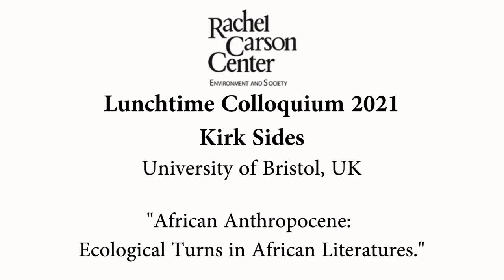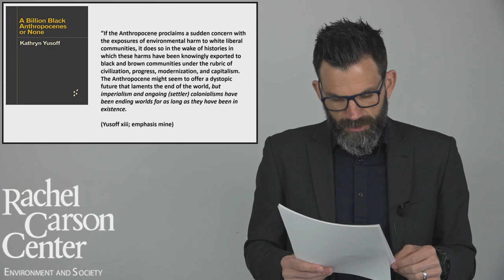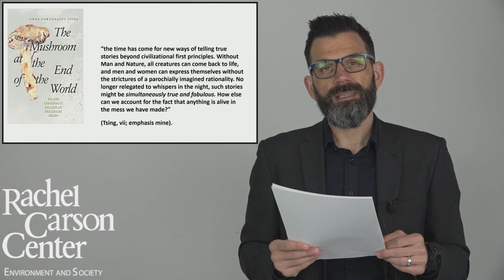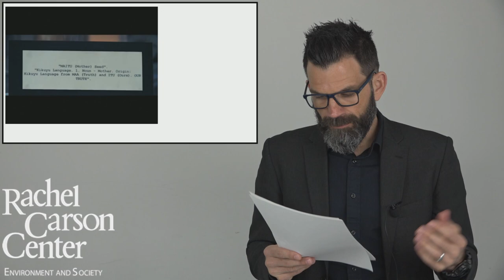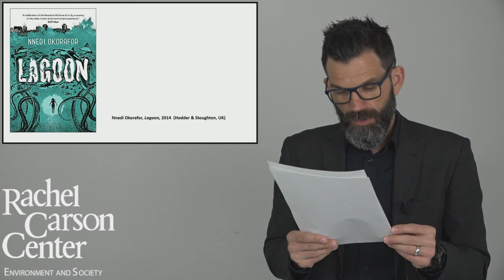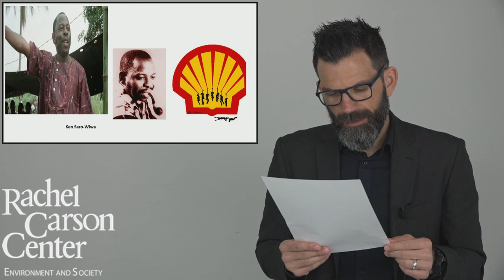Lunchtime Colloquium: Kirk Sides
Kirk Sides (University of Bristol, UK) will present on "African Anthropocene: Ecological Turns in African Literatures.

The Lunchtime Colloquium talks will be virtual. The talk can be streamed via YouTube and will be followed by a livestreamed discussion with the speaker via Zoom. Participants in the Zoom discussion need to register (see link below) in order to participate in the discussion.

The talk will go live at 12:30​​​​ on Thursday, 6 May.

to register for the discussion following the talk (via Zoom). The discussion starts at 13:15​​​​.

For more information on the Lunchtime Colloquium series, please